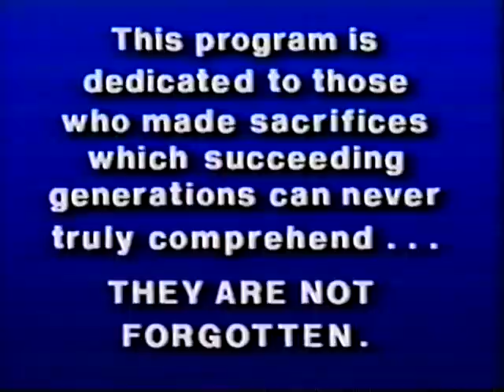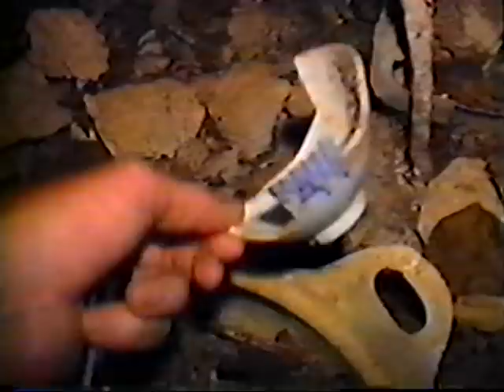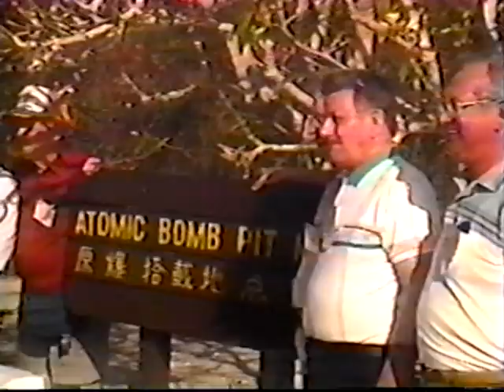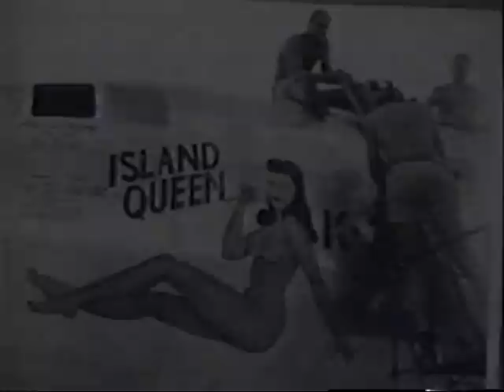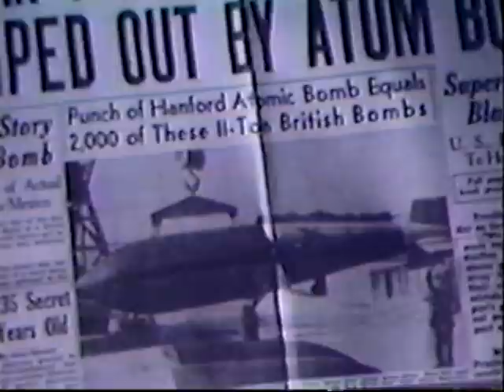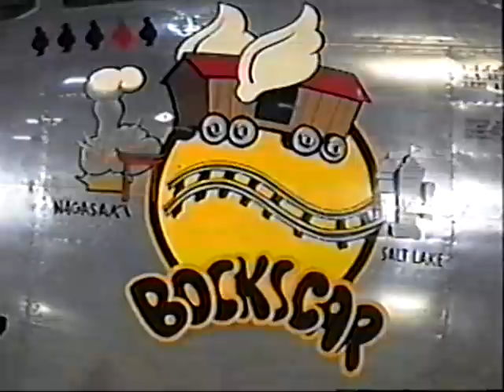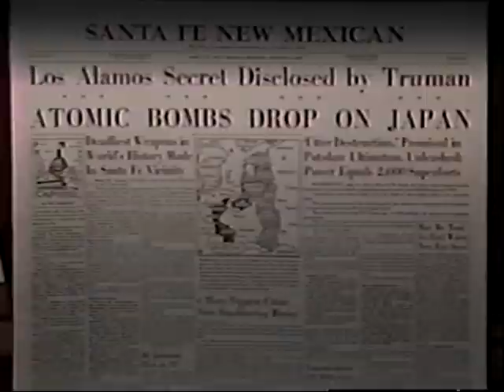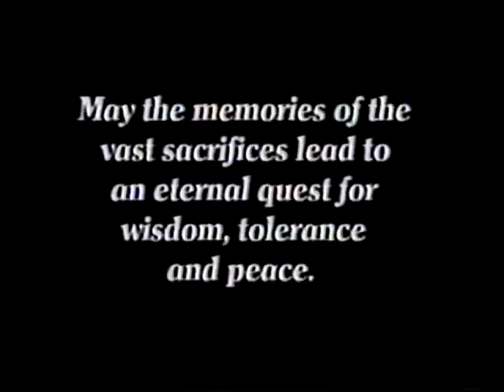The Thunder From Tinian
A 1996 documentary about the island of Tinian, and it's historical significance in World War II.

Note: The owner of this channel, does not have any rights to the content of this video.